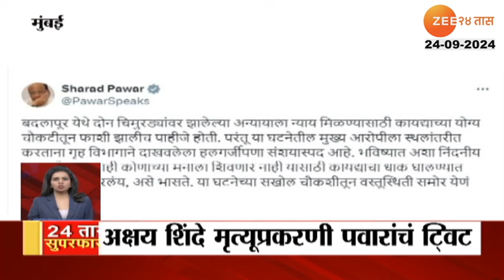24Taas Superfast | 24 तास सुपरफास्ट | 7.00 Am | 24th September 2024 | Zee24Taas